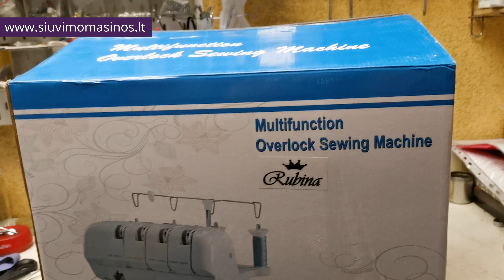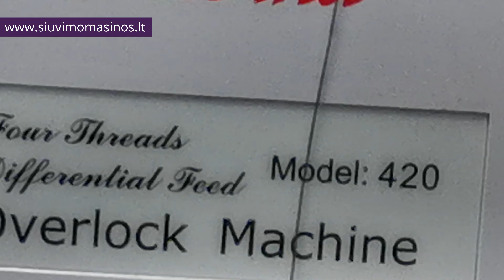Kokybė ar kaina? | Gali būti abu | Meistras apie overloką Rubina 420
Meistras pasakoja apie krašto apmėtymo mašiną (overloką) Rubina 420.

Kas yra overlokas? Kam jis reikalingas?
Ką gausite nusipirkę?
Kaip naudotis overloku Rubina 420?
Overloko priežiūra.

Susisiekite:
Adresu: Žalgirio g. 109, 08211 Vilnius
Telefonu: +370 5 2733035